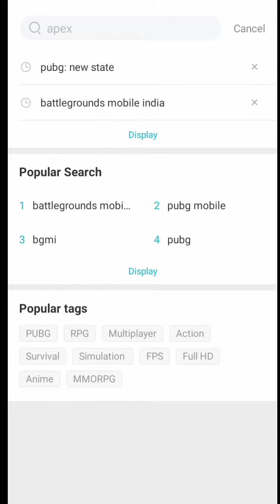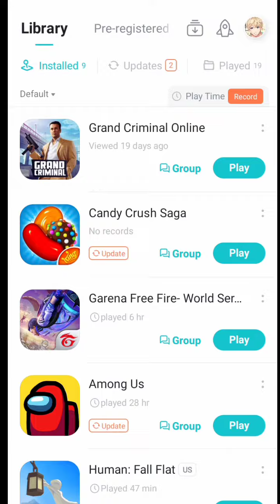Battleground Mobile India kese download kare in Hindi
pubg mobile lite funny moments , pubg mobile lite funny video , pubg mobile lite funny school , pubg mobile lite funny